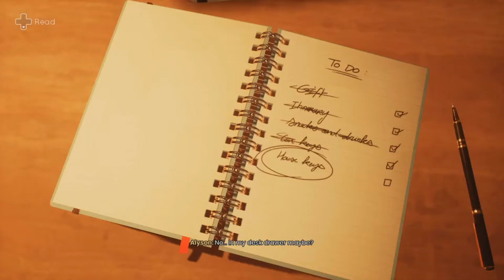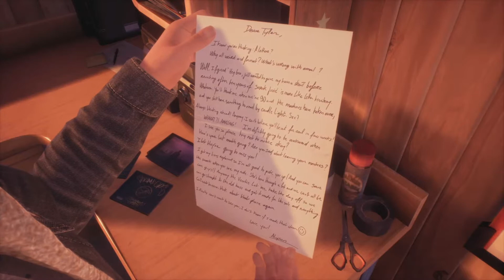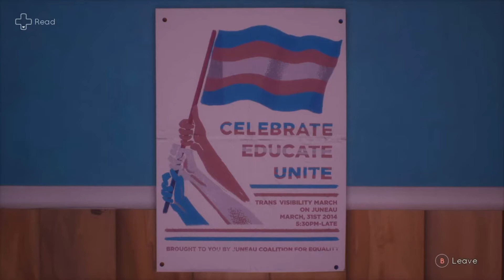TELL ME WHY - WALKTHROUGH GAMEPLAY - CHAPTER 1 - PART 1 ❤️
"This video game is breaking glass ceilings" - CpTn SiBi

After stumbling upon this game I just want to say Dontnod Entertainment has done an excellent job so far portraying the role of Tyler. I fully support the LGBTQ community.

Tell Me Why is the latest narrative adventure from the studio behind the beloved franchise Life is Strange. In this intimate mystery, reunited twins Tyler and Alyson Ronan use their special bond to unravel the memories of their loving but troubled childhood.  - Dontnod Entertainment